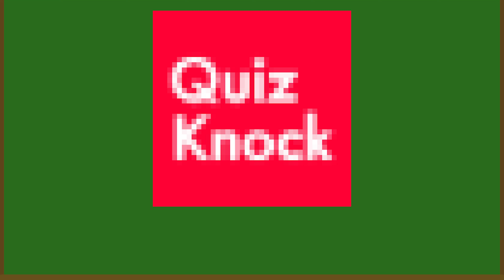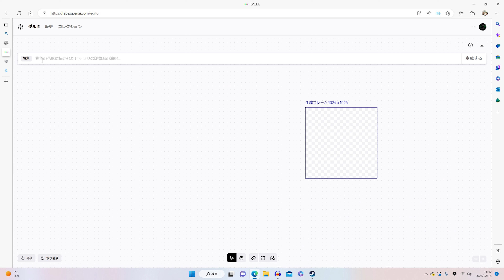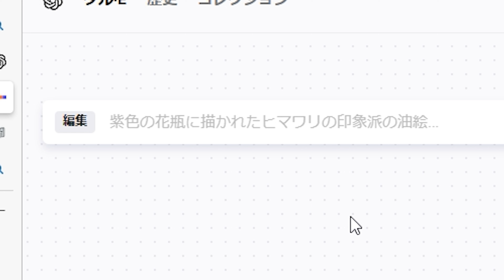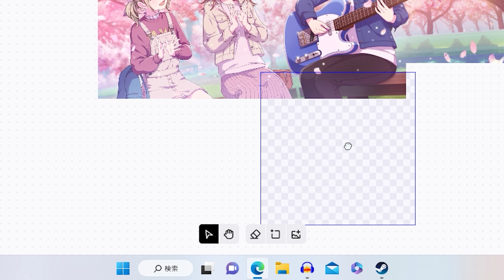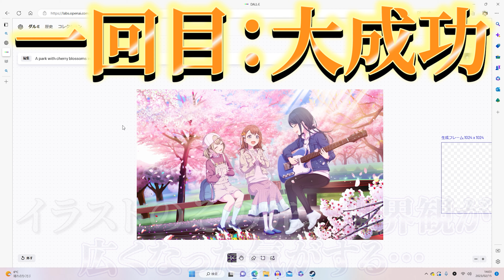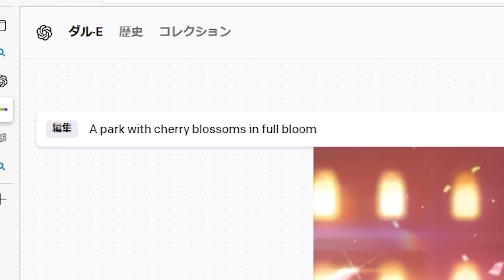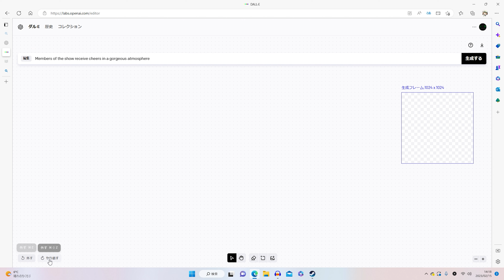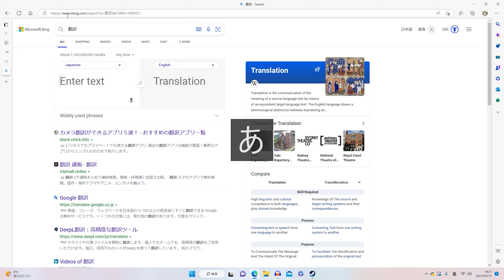【プロセカ？】機械に頼って更に先の「セカイ」を見に行こう！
AIに頼る第二弾企画
イラストを拡張してもらうとかいう絵師殺しな企画。
燃えたら消します

使用楽曲
カトラリー　有機酸